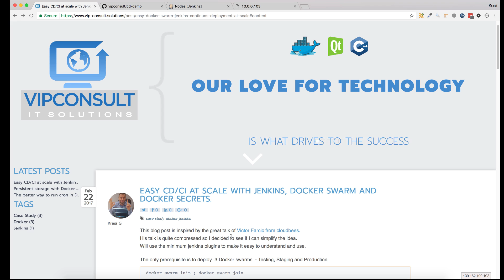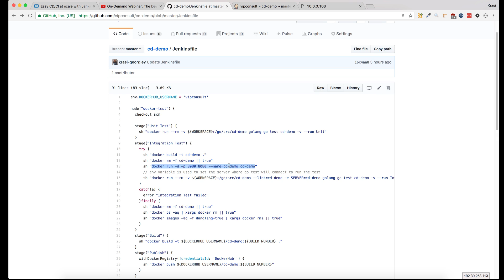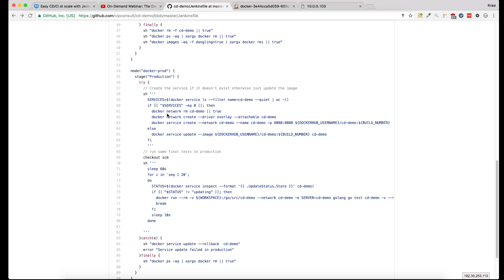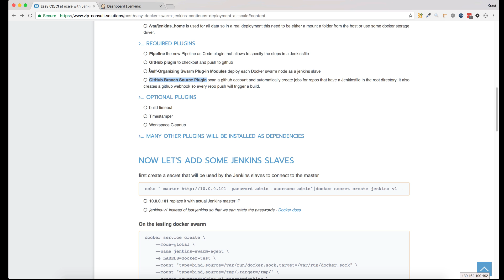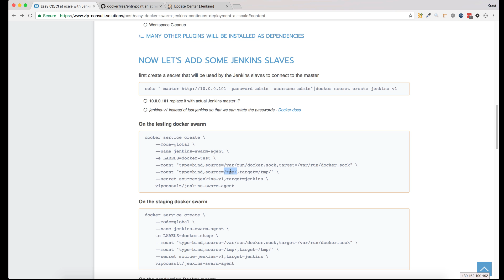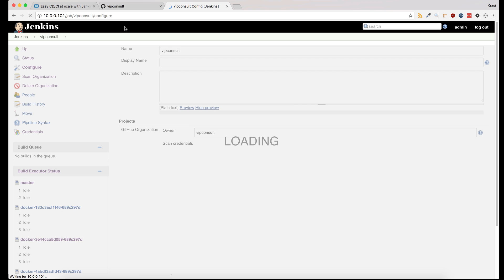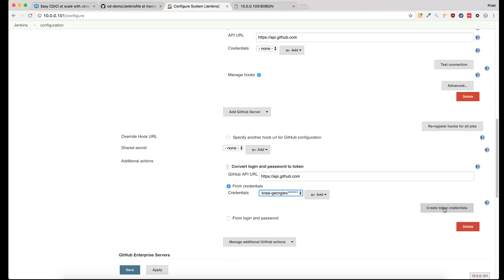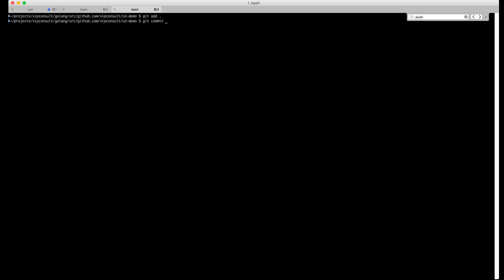Easy CD-CI with Jenkins, Docker Swarm and Docker secrets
A step by step tutorial for a simple Golang application and how to create a continuous delivery pipeline using  Jenkins Swarm ,Docker swarm, Docker Secrets

Ask any questions in the Docker Group on Facebook